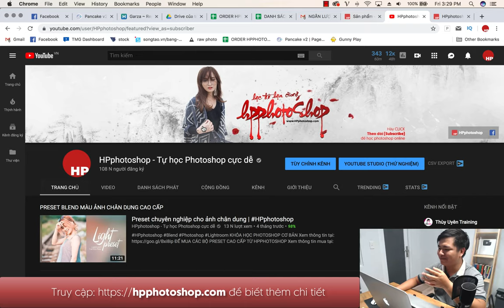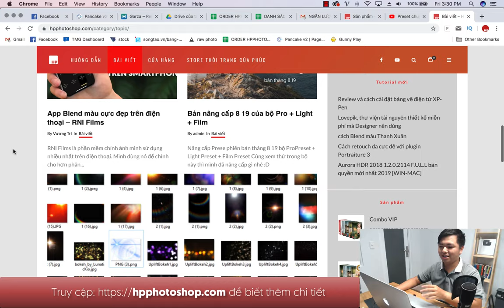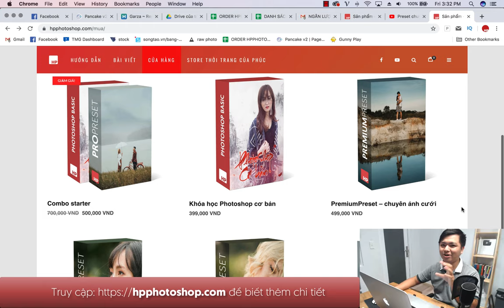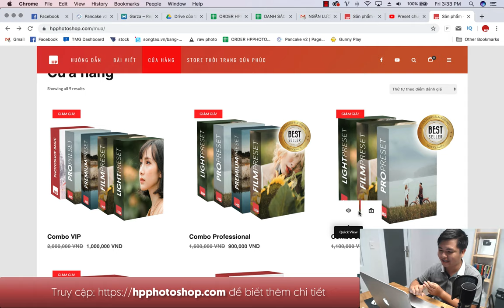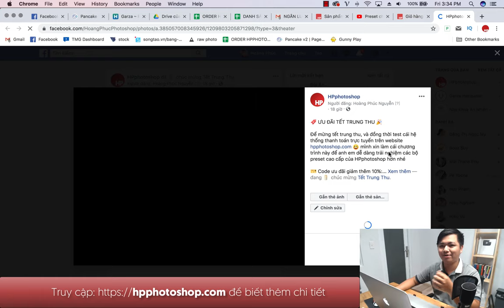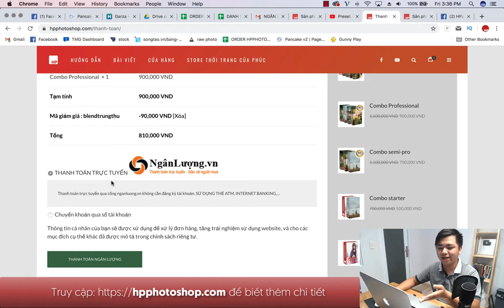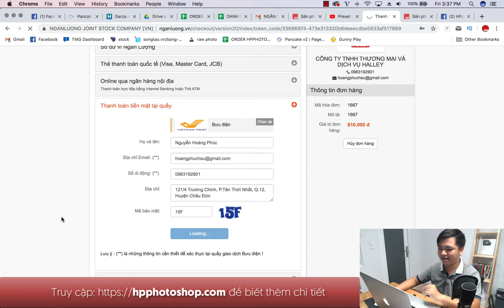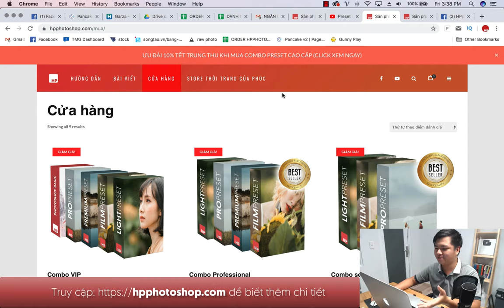Cách mua preset blend màu cao cấp trên website HPphotoshop